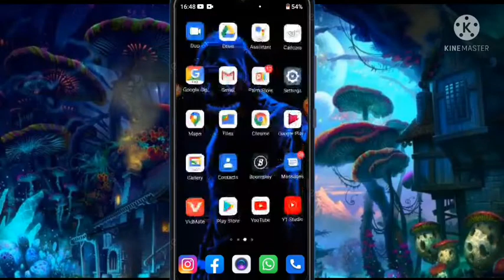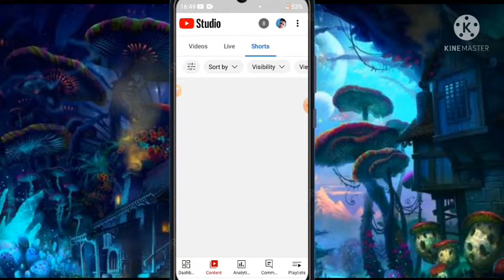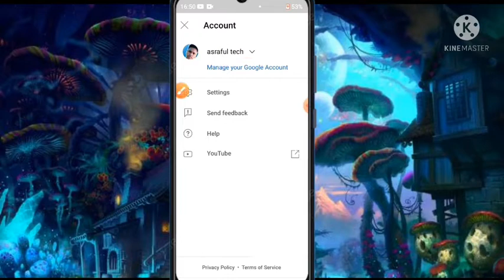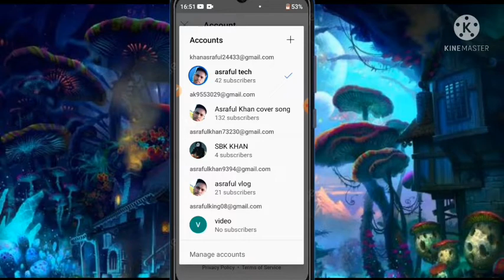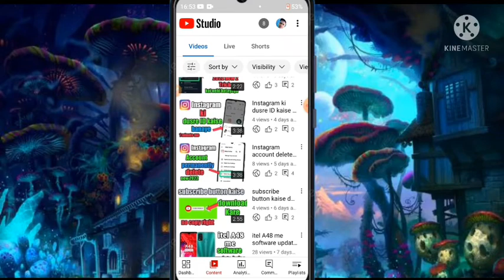yt studio kaise use Kare 2022 | full use yt studio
yt studio kaise use Kare 2022  full use yt studio  yt studio full use yt studio kaise use Kare 2022  full use yt studio  yt studio full use how to use

1. yt studio kaise use kare 2021 yt 2.studio use kaise kare
3.youtube studio use kaise kare
4.yt studio kaise use kare video upload
5.yt studio kaise use kare thumbnail
6.yt studio kaise use kare 2022
7.yt studio kaise use kare 2022
8.yt studio kaise use kare chrome
9.yt studio kaise use kare new
10 .yt studio kaise use kare Hindi
11.yt studio kaise use kare setting
12.how to use yt studio
13.how to use yt studio app
14.how to use yt studio in
15.how to use yt studio
16.how to use yt studio in hindi
17.how to use yt studio in chrome
18.how to use yt studio in 2022
19. yt studio full use Kare 2022 me
20. yt studio full use kaise kare